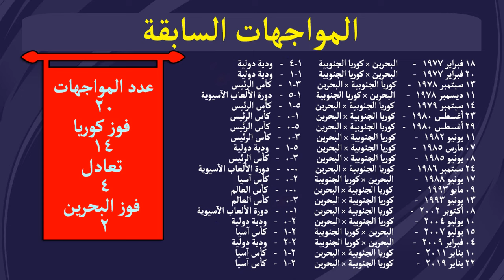البحرين و كوريا الجنوبية | كأس آسيا 2024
موعد مباراة البحرين و كوريا الجنوبية في كأس آسيا 2023 | الموعد و التحليل
تحليل مباراة البحرين و كوريا الجنوبية في كأس آسيا 2023 | الموعد و التحليل
South Korea vs Bahrain 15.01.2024 | AFC Asian Cup 2023 Qatar | Group E

وفيما يلي قائمة البحرين لكأس آسيا 2023:
- حراسة المرمى: سيد محمد جعفر , عبد الكريم الفردان , إبراهيم لطف الله
- الدفاع: أمين بنعدي , وليد الحيام , أحمد بوغمار , سيد مهدي باقر , هزاع علي , عبد الله الخلاصي , محمد عادل , حسين العكر
- الوسط: موسيس , محمد الحردان , محمد عبد القيوم , إبراهيم الوالي , جاسم خليف , جاسم الشيخ , محمد عبد الوهاب , كميل الأسود
- الهجوم: عبد الله يوسف , علي حسن , عبد الله الحشاش , علي مدن , مهدي حميدان , محمد مرهون , إبراهيم الختال

قائمة كوريا الجنوبية لكأس آسيا 2023:
حراسة المرمى: سيونغ-غيو كيم (الشباب السعودي)، وهيون-وو جو (أولسان)، وبوم-كيون سونغ (شونان بيلمار الياباني).
الدفاع: يونغ-غوون كيم وتاي وهوان كيم وسيونغ-هيون جونغ ويونغ-وو سيول (أولسان)، ومين-جاي كيم (بايرن ميونيخ)، وجو-سونغ كيم (أف سي سيول)، وجي-سو كيم (برنتفورد الإنجليزي)، وكي-جي لي (سوون)، وجين-سو كيم (تشونبوك).
الوسط: يونغ-وو بارك (العين الإماراتي)، وإين-بيوم هوانغ (النجم الأحمرالصربي)، وهيون-سيوك هونغ (خنت البلجيكي)، وسون-مين لي (غوانغجو)، وجاي-سونغ لي (ماينتس الألماني)، وكانغ-إين لي (باريس سان جيرمان الفرنسي، وهيونغ-مين سون (توتنهام الإنجليزي)، وو-يونغ جيونغ (شتوتغارت الألماني)، وهي-تشان هوانغ (ولفرهامبتون الإنجليزي)، وسيون-مين مون وجين-سيوب بارك (تشونبوك)، وهيون-جون يانغ (سلتيك الأسكتلندي).
الهجوم: غوي-سونغ شو (ميدتييلاند الدانماركي)، وهيون-غيو أوه (سلتيك الأسكتلندي).

Bahrain
GK Abdulkarim Fardan
GK Sayed Mohammed Jaffer (captain)
GK Ibrahim Lutfalla

DF Amine Benadi
DF Waleed Al Hayam
DF Sayed Baqer
DF Ahmed Bughammar
DF Mohamed Adel
DF Hazza Ali
DF Abdullah Al-Khalasi
DF Hussain Al-Eker

MF Mohamed Abdulwahab
MF Mohamed Al-Hardan
MF Ali Madan
MF Mohamed Marhoon
MF Kamil Al-Aswad
MF Ibrahim Al-Khatal
MF Ali Hassan Isa
MF Moses Atede
MF Jasim Al-Shaikh
MF Mohammed Abdul Qayoom
MF Jasim Khelaif
MF Ibrahim Al-Wali

FW Abdulla Yusuf Helal
FW Abdullah Al-Hashsash
FW Mahdi Al-Humaidan

South Korea

GK Kim Seung-gyu
GK Song Bum-keun
GK Jo Hyeon-woo

DF Lee Ki-je
DF Kim Jin-su
DF Kim Min-jae
DF Jung Seung-hyun
DF Kim Young-gwon
DF Seol Young-woo
DF Kim Tae-hwan
DF Kim Ju-sung
DF Kim Ji-soo

MF Park Yong-woo
MF Hwang In-beom
MF Son Heung-min (captain)
MF Hong Hyun-seok
MF Lee Jae-sung
MF Hwang Hee-chan
MF Lee Soon-min
MF Moon Seon-min
MF Park Jin-seop
MF Jeong Woo-yeong
MF Lee Kang-in
MF Yang Hyun-jun

FW Cho Gue-sung
FW Oh Hyeon-gyu